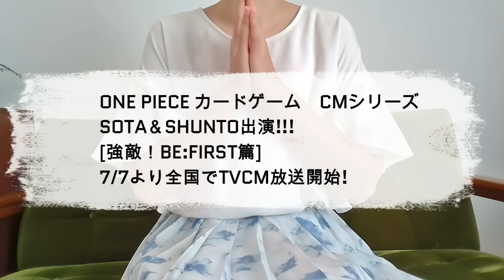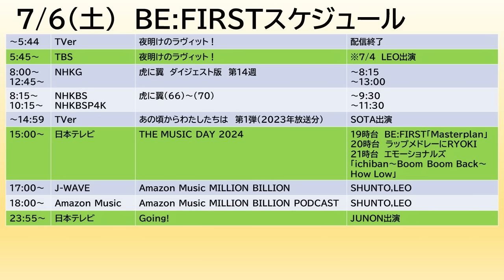【BE:FIRST】新CM＆TV出演決定!!NCT127さんからのラブコールが!!!《りこ》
◆ワンピースカード新CM

◆Going!

※NCT127さんの件は一般の方のアカウントなのでURLを添付するのは控えますが、Xで「NCT127 BE:FIRST」等で検索するとたくさんの方が投稿されています！